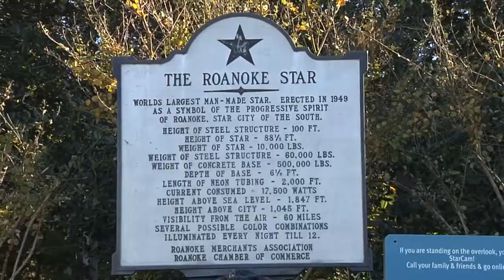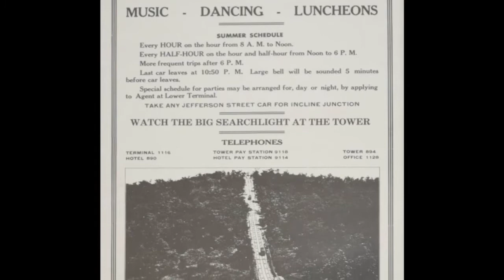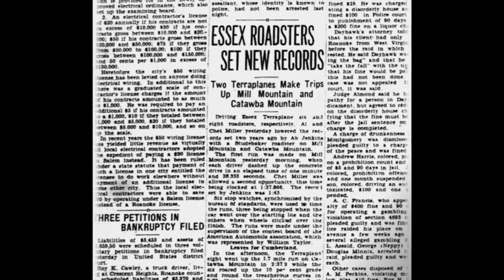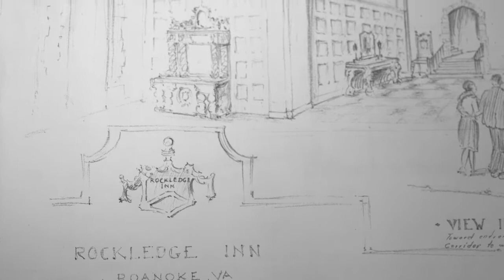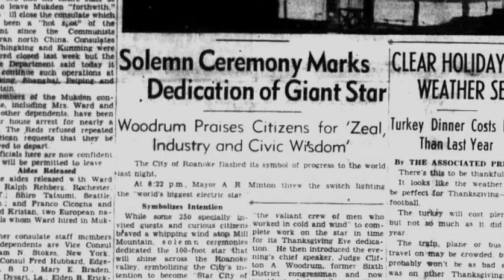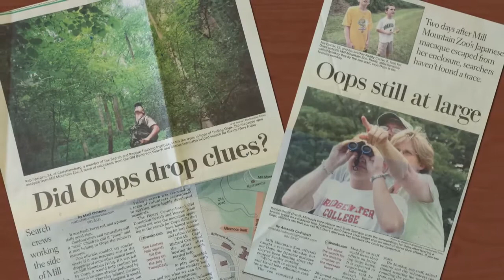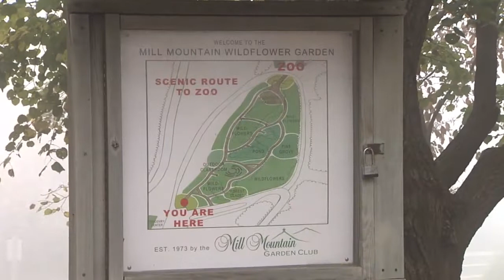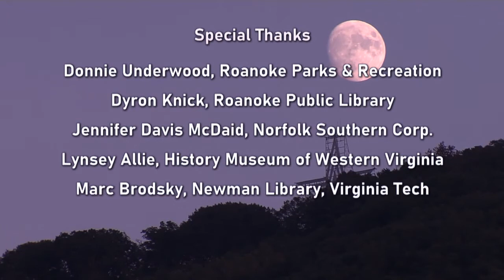Mill Mountain: Beacon of the Valley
Located within the city of Roanoke, Virginia, Mill Mountain has been a beacon for generations of visitors. Named for a mill that was built at its base in the 1700’s, the mountain has had a long and storied history.

Over the years numerous attractions have called the mountain home - an incline, observation towers, a children’s zoo, an inn that later became a theatre, and much, much more. It is also home to the largest, free-standing, man-made illuminated star in the world.

This documentary, produced by Blue Ridge PBS in 2019, takes a nostalgic look the mountain’s history and its influence on the region today.